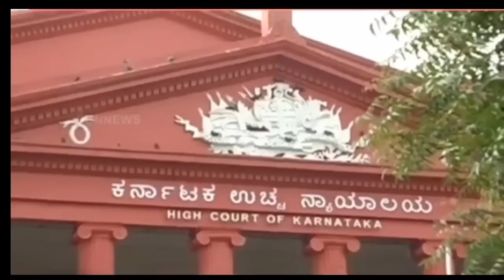ஜெ.வின் நகைகளை ஏலத்தில் எடுத்தார் முதல்வர் ஸ்டாலின்! ஏன் தெரியுமா?